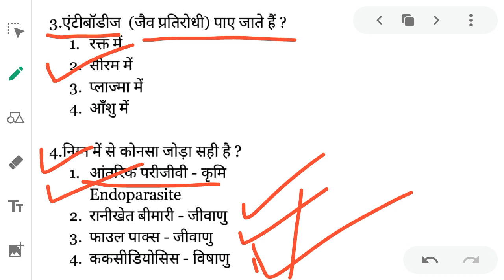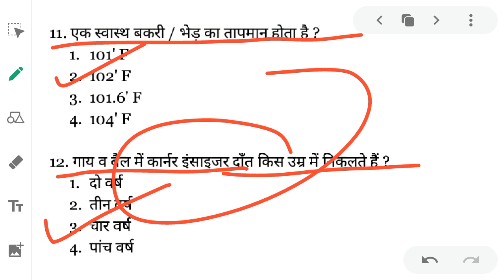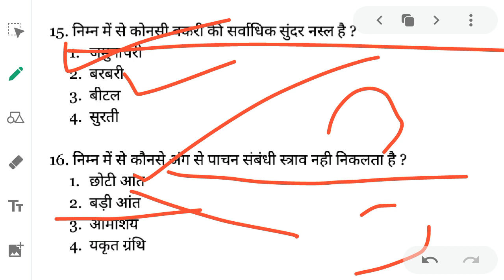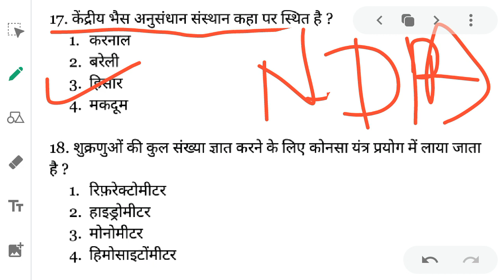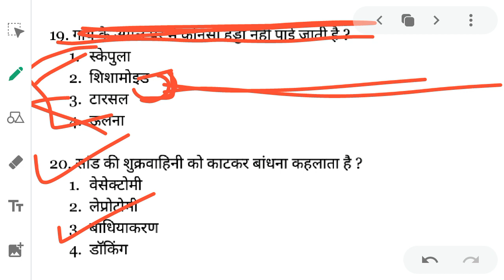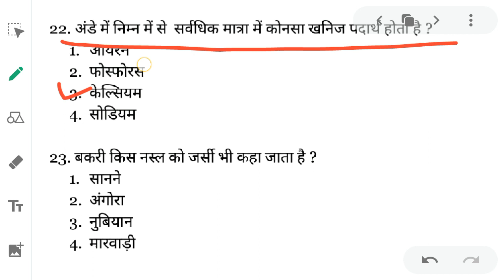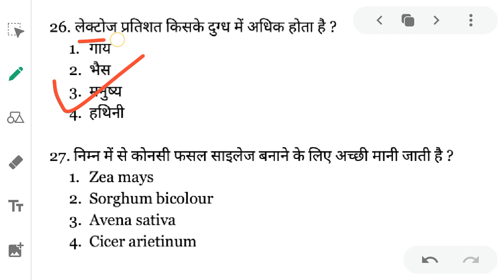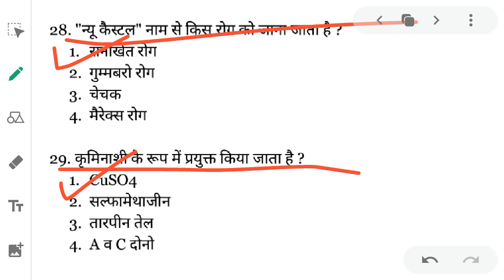Animal husbandry questions In Hindi for competitive exam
This Video Class of animal husbandry questions in Hindi for competitive exam i hope will help you.

For Important competitive exam Selected Animal husbandry questions in Hindi get the PDF

animal husbandry for competitive exam
animal husbandry questions answer for competitive exam